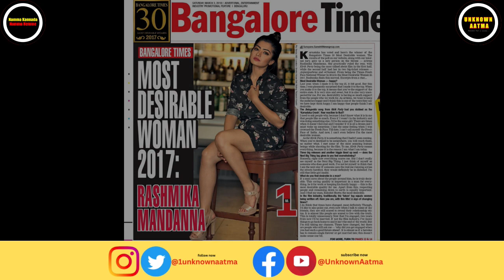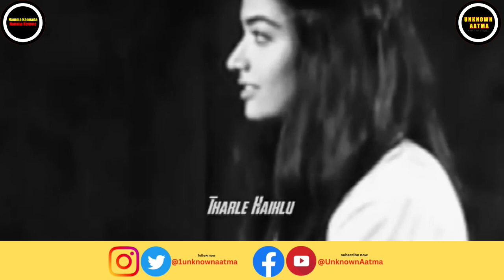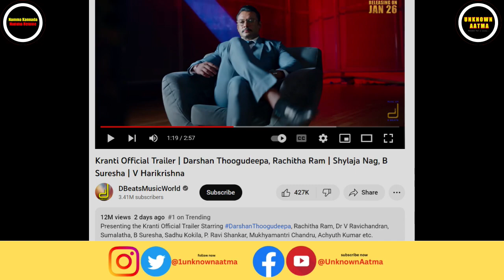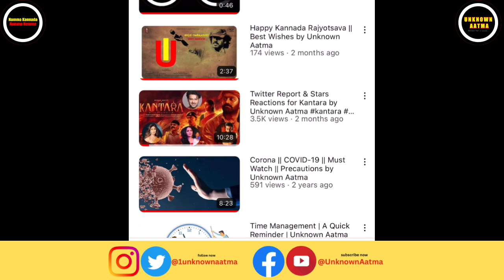A Motivation 2 Rashmika Mandanna & Kranti Trailer Buzz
Hope you enjoyed it. This is just a beginning.

Twitter Report & Pan India Stars Reactions about Kantara and Kantara Roast hope you like it:

Movie Credits
Movie
Cast : Darshan Thoogudeepa, Rachitha Ram, V Ravichandran
Direction: V Harikrishna
Producers : Shylaja Nag & B Suresha
Production Company : Media House Studio
DOP : Karunakar.A
Art Directors: Shashidhar Adapa & Mohan B Kere
Editor : Prakash Karinja
Action Director : Vinnod
Keyboards : V Sukumar, Chinna, Chaitanya
Vocals : Naveen Madhav
Lead Guitar : Godfrey
Orchestra Co Ordinated : L V Sudhakar
Sound Engineer : Shaktivel
Mixed and Mastered : S Ramesh
Sound Efx - V G Rajen
Poster Designs : Vadiraj Varnike Studios
Title VFX : Gowtham Raj Single Frame Studios